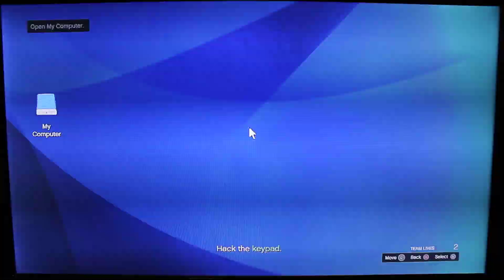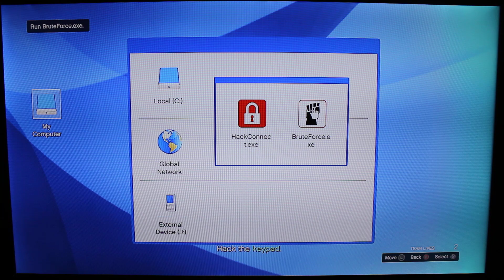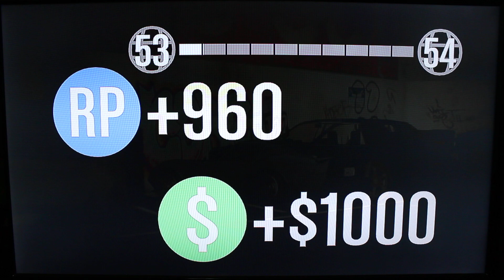car heist, great driving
"Play Baby" online, Grand Theft Auto 5.